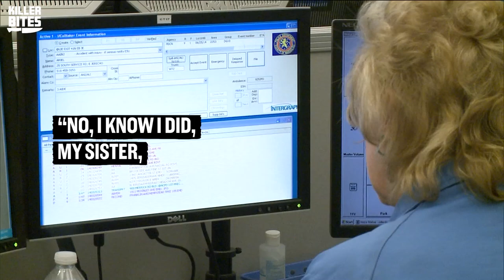The Psychopath Brother Who Killed His 4 Y.O Sister | Paris Bennett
The real-life story of Paris Bennett is a tragic and horrifying one that continues to haunt people even today, fourteen years after the heinous atrocity occurred. Bennett, who was only thirteen years old at the time, raped and murdered his four-year-old sister. The motive behind this gruesome crime was to punish his mother, whom he blamed for his troubled childhood. In the aftermath of the tragedy, Lee learned that her son had been consuming violent and pornographic content, which had driven him to sexually assault his sister. She was horrified by this revelation and had also discovered disturbing internet search history on his computer. The discovery of semen on his sister's body confirmed her worst fears.